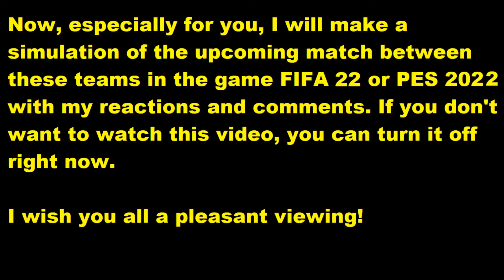Wolfsberger AC - SK Sturm Graz FIFA 22 My reactions and comments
This video will play Wolfsberger AC - SK Sturm Graz  reactions